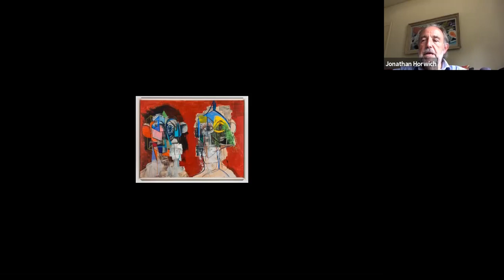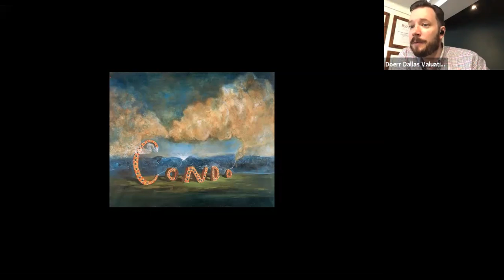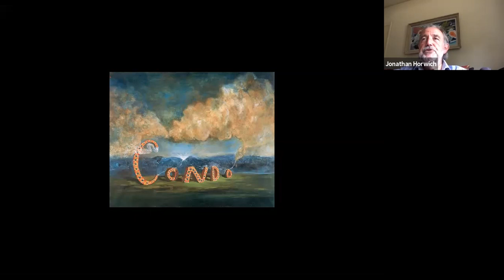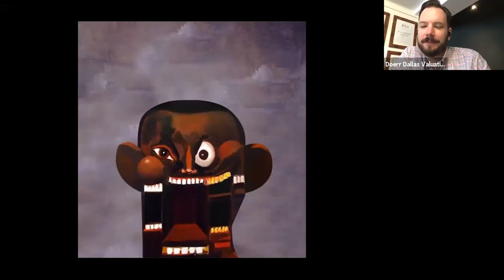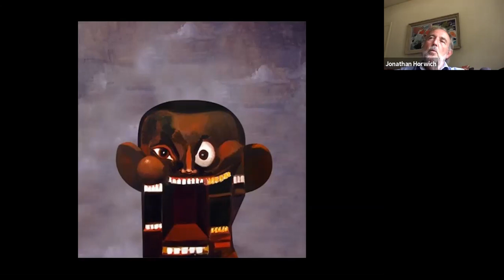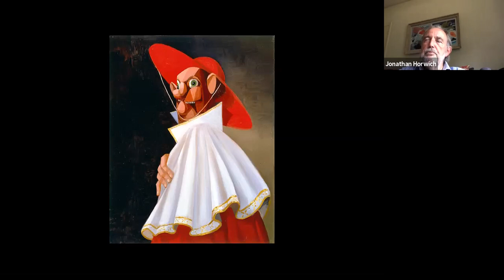'THE ARTIST GEORGE CONDO' WITH JONATHAN HORWICH, MODERN ART SPECIALIST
Of all the figurative painters working today, few if any can match George Condo’s CV for artistic heritage and bragging rights. He designs albums for Kanye West and handbags for Kim Kardashian.
Jonathan shares his knowledge and some lovely stories with Alastair.
To read Jonathan's exclusive, fascinating and insightful article on the Life & Works of George Condo copy and paste the link below to your browser.
To read exclusive articles from our team of industry-recognised specialists do please visit our where you can also access further information about our niche valuation services.